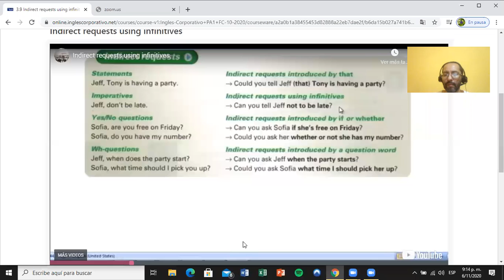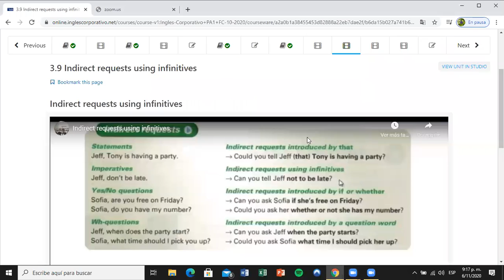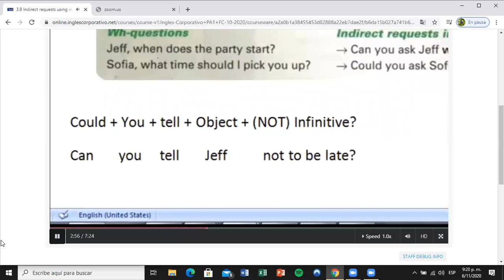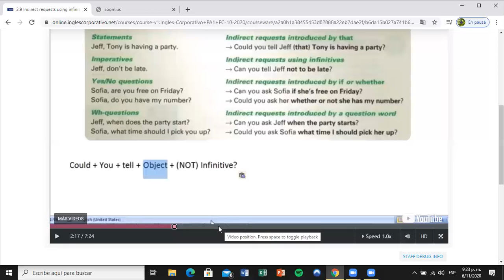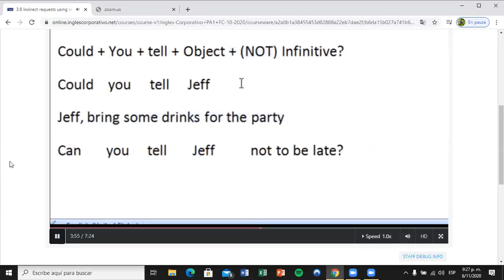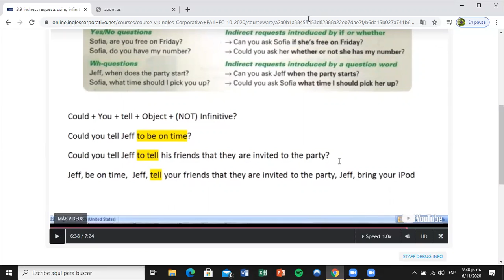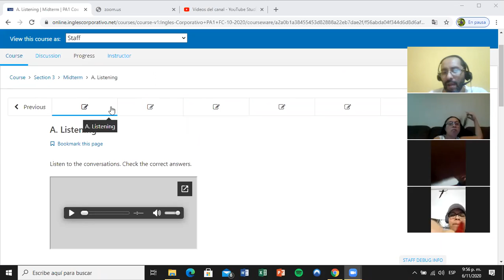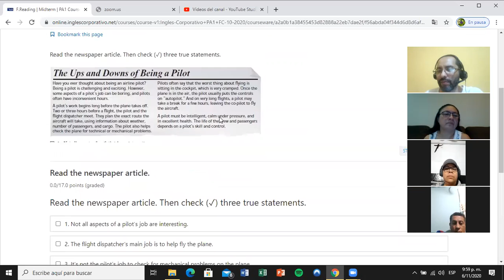Ingles Corporativo- Day 8 Oral Practice / Midterm